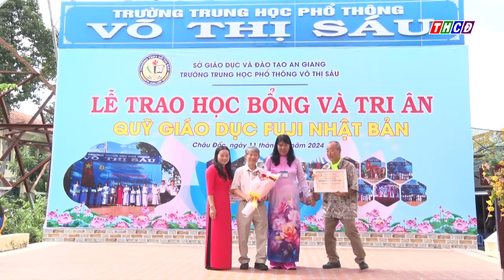Lễ trao học bổng – Tri ân Quỹ giáo dục FUJI Nhật Bản